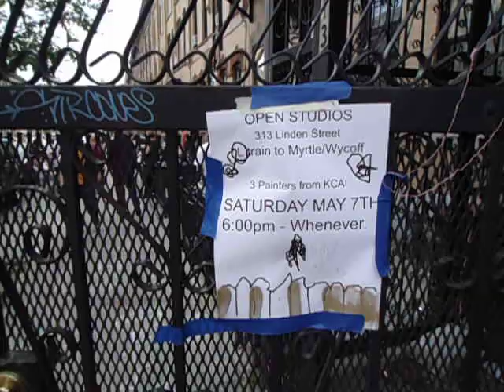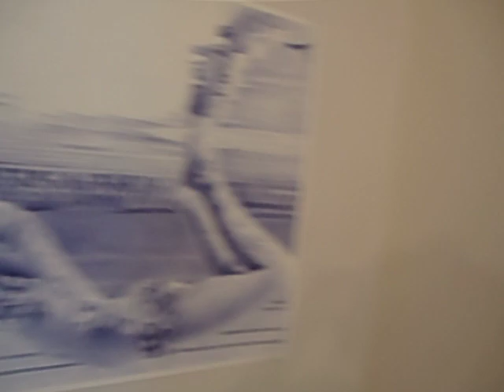chris biddy, dan flannagan, and travis pratt open studio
3 painters from the kansas city art institute showing in Vacant Apartment gallery